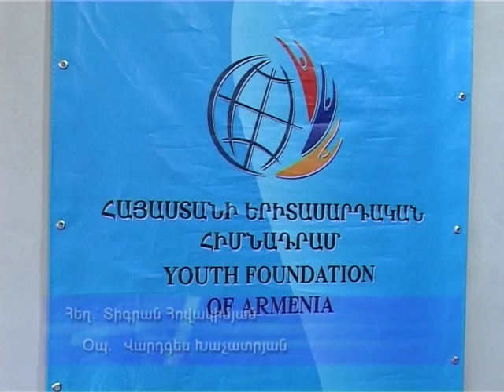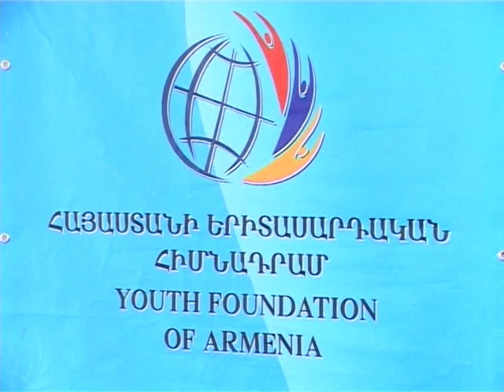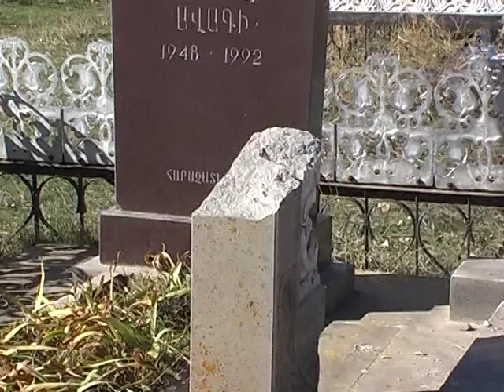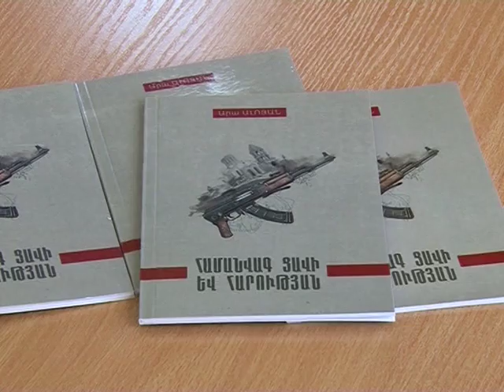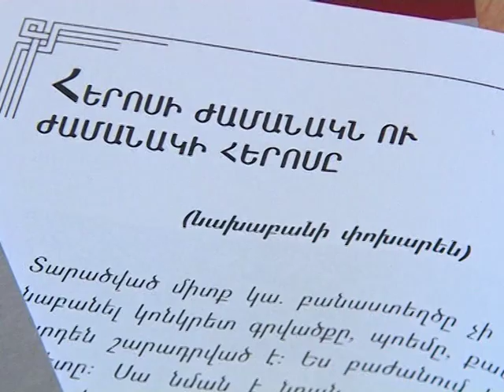Գեղամա օր 17 11 2015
Գեղամա հեռուստաընկերության կրատվական ծրագիր